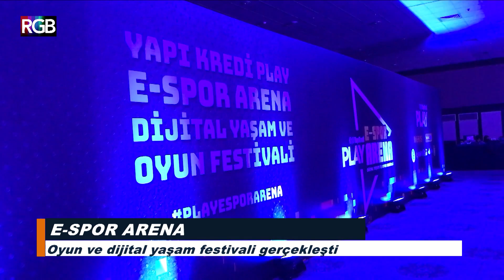Süper Lig Bu Hafta Yanacak I Spor Ertesi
Spor Ertesi bu hafta derbileri konuşuyor!
Ezeli rakibine 19 yıldır evinde yenilmeyen Fenerbahce, o sene bu sene diyen Galatasaray...
Şampiyonlar Ligi'nden elenen Beşiktaş, Alanya deplasmanında soğuk duş alan Başakşehir.
Oğuz Çetin bu iki maçı yorumladı.
Taraftarların derbi hakkındaki yorumları Spor Ertesi'nde.
Ayrıca Kaan Kural'ın yorumlarıyla E-Spor bugünün gündemi arasındaydı.